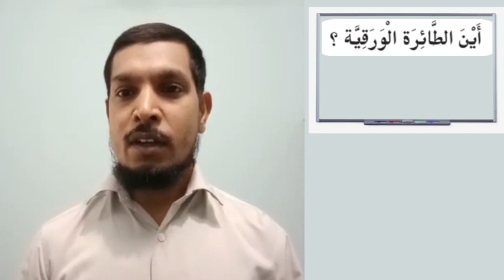ഓൺലൈൻ അറബിക് ക്ലാസ് , ക്ലാസ് 02 ഭാഗം - 02 അവതരണം അലി മാസ്റ്റർ മണ്ണാർക്കാട്